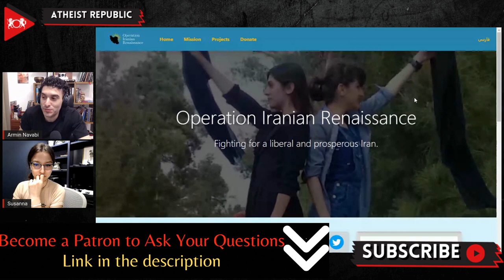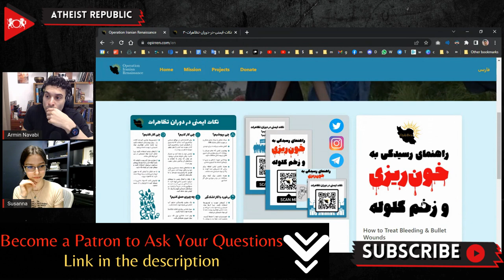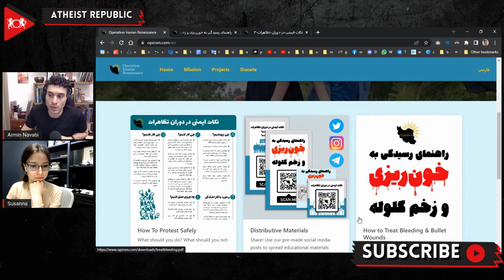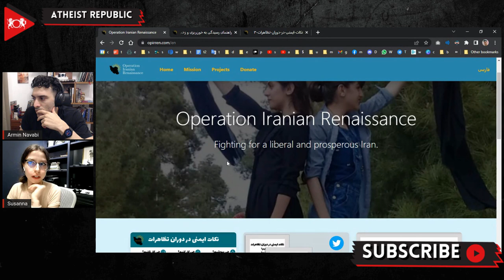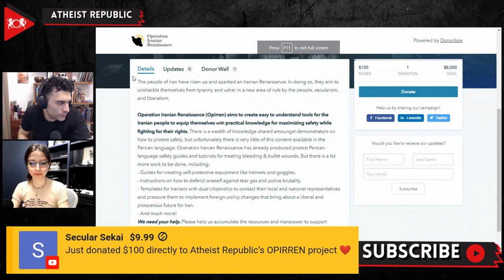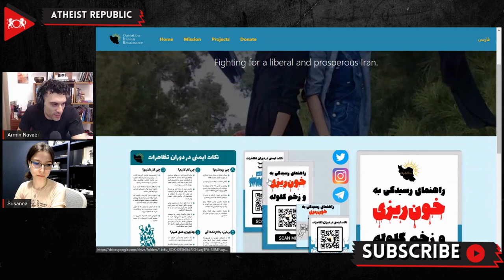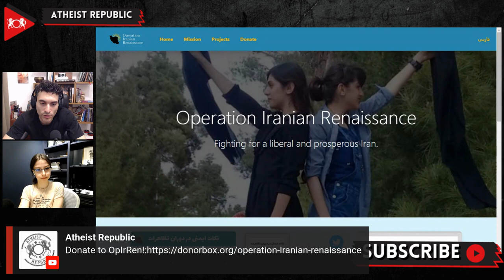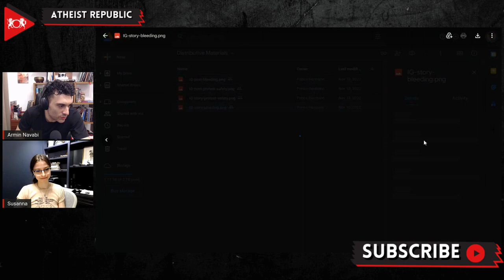Operation Iranian Renaissance: Support Iranian Protesters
Atheist Republic is thrilled to announce the official launch of a new project: Operation Iranian Renaissance. Operation Iranian Renaissance (OpIrRen) aims to create easy to understand tools for the Iranian people to equip themselves with practical knowledge for maximizing safety while fighting for their rights. There is a wealth of knowledge shared amongst demonstrators on how to protest safely, but unfortunately there is very little of this content available in the Persian language. Operation Iranian Renaissance has already produced protest Persian-language safety guides and tutorials for treating bleeding & bullet wounds. But there is a lot more work to be done, including:
- Guides for creating self-protective equipment like helmets and goggles.
- Instructions on how to defend oneself against tear gas and police brutality.
- Templates for Iranians with dual citizenship to contact their local and national representatives and pressure them to implement foreign-policy changes that bring about a liberal and prosperous future for Iran.
We need your help. Please help us accumulate the resources and manpower to support freedom fighters.

Source:
What We’ve Done to Support Iranian Protesters & How You Can Help!